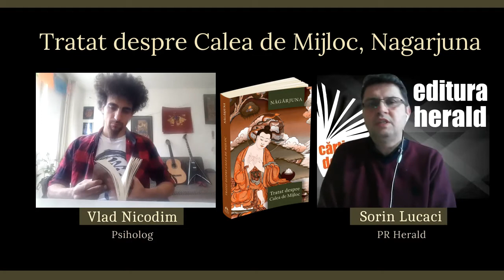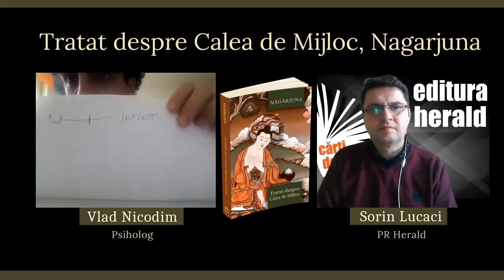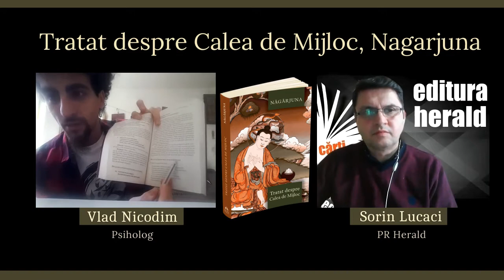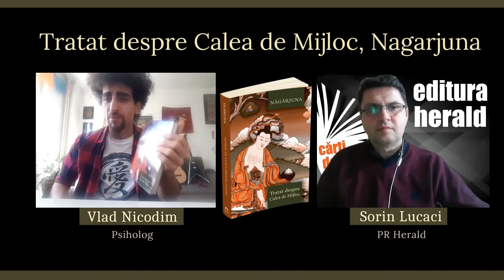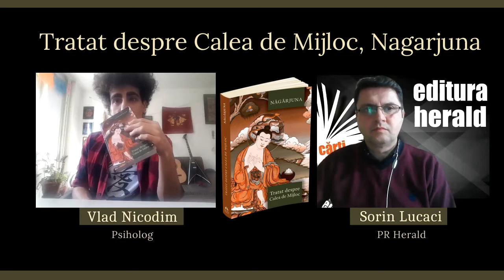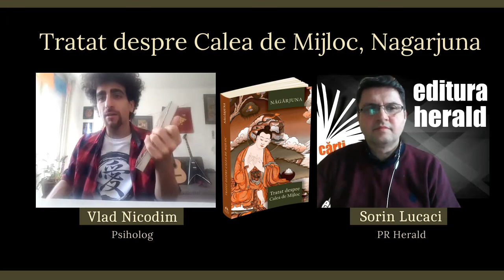Vlad Nicodim - Tratat despre Calea de Mijloc, Nagarjuna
Vlad Nicodim (psiholog) și Sorin Lucaci (PR Herald) au discutat despre volumul „Tratatul despre Calea de Mijloc" („Madhyamakasastra") de Nagarjuna - cea mai veche sinteză a sutrelor din „Perfecțiunea Înțelepciunii" („Prajñaparamita").

Influența acestei opere inegalabile nu s-a atenuat nicicând de-a lungul secolelor, în China la fel ca și în Japonia sau în sfera gândirii indo-tibetane. Constituie textul prin excelență capital pentru cine vrea să pornească pe calea eliberării din ciclu și să aibă acces la revoluția pe care un astfel de demers o cere.

Nagarjuna este unul dintre cei mai originali și influenți gânditori din istoria filosofiei indiene. „Tratatul" său despre „Calea de mijloc” („Madhyamaka"), bazat pe noțiunea centrală de „vid” (sūnyata), a influențat dezbaterea filosofică indiană timp de o mie de ani după moartea sa; odată cu răspândirea budismului în Tibet, China, Japonia și alte țări asiatice, scrierile lui Nagarjuna au devenit un punct de referință indispensabil.